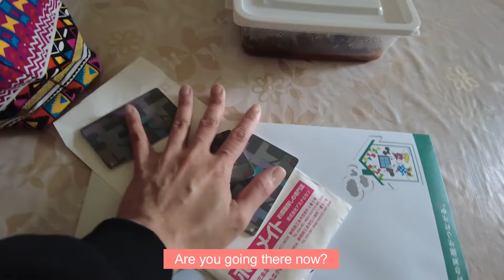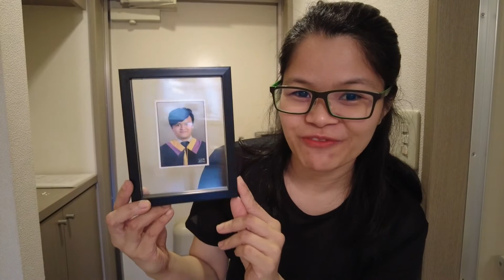Vlog 0003: Independent Pinay Adventure Starts!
This has been years of praying, saving, and gathering courage regardless of my doubts that then became hesitation. The time for my antisocial person to become worse has come! HAHA!